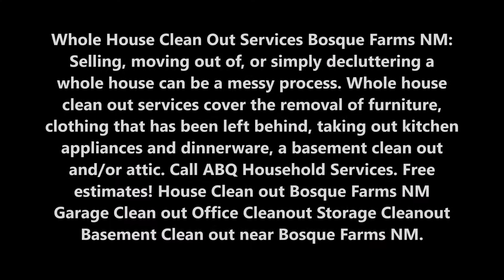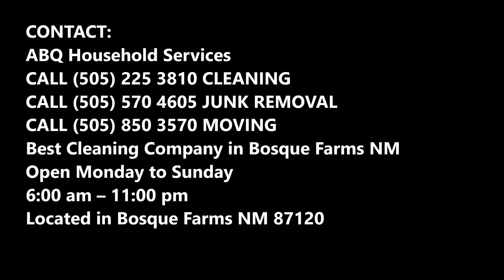House Clean Out Services near Bosque Farms NM | ABQ Household Services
Whole House Clean Out Services Bosque Farms NM: Selling, moving out of, or simply decluttering a whole house can be a messy process. Whole house clean out services cover the removal of furniture, clothing that has been left behind, taking out kitchen appliances and dinnerware, a basement clean out and/or attic. Call ABQ Household Services. Free estimates! House Clean out Bosque Farms NM Garage Clean out Office Cleanout Storage Cleanout Basement Clean out near Bosque Farms NM.

HOUSE CLEANOUT ESTATE CLEANOUT PROPERTY GARAGE CLEANOUT BOSQUE FARMS NM
Whole House Clean Out Services
Selling, moving out of, or simply decluttering a whole house can be a messy process in Bosque Farms NM. Bosque Farms NM Whole house clean out services cover the removal of furniture, clothing that has been left behind, taking out kitchen appliances and dinnerware, a basement clean out and/or attic, plus a garage if needed. These services, depending upon the state of the house, can be provided by anywhere from a pair of workers up to a team of six, seven or eight workers. Servicers break into teams and each of these groups works in unison to clean out sections of the house.

PROPERTY CLEANOUTS BOSQUE FARMS NM
Complete Property Junk Removal
ABQ Household Services will personally visit your commercial or residential property & provide a FREE Estimate.
Once a price is agreed upon, we’ll haul your junk and clean out the space then and there.
Related Services
• Property Management Bosque Farms NM
• Home Junk Removal Bosque Farms NM
• Commercial Junk Removal Bosque Farms NM
• General Services Bosque Farms NM
• Cleanout Services Bosque Farms NM
What We Haul
Don’t worry about lifting a finger! The ABQ Household Services Junk Removal Crew will take care of all the lifting, loading, cleaning and hauling. All we want our customers to do is sit back, relax and watch as the junk disappears.
• Apartment Cleanouts Bosque Farms NM
• Attic Cleanouts Bosque Farms NM
• Basement Cleaning Service Bosque Farms NM
• Construction Site Clean-Up Bosque Farms NM
• Crawl Space Cleanout Bosque Farms NM
• Foreclosure Cleanouts Bosque Farms NM
• Garage Cleaning Service Bosque Farms NM
• Office Cleanouts Bosque Farms NM
• Storage Unit Cleanouts Bosque Farms NM
Removal Process

FILTERING – We filter through all the junk you have in order to find what can be donated & recycled.
LOADING – We do all the heavy lifting & loading of your items from wherever they are.
JUNK REMOVAL – We take all the junk with no recyclable/donation potential to the landfills.
ECO-DISPOSAL – We take all items that we’ve saved & drop them off at local recycling & donations centers in the community.
JUNK REMOVAL SERVICES BOSQUE FARMS NM
• Residential Removal & Recycling Services Bosque Farms NM
• Appliance Removal & Recycling Bosque Farms NM
• Furniture Removal & Recycling Bosque Farms NM
• Hot Tub Removal & Recycling Bosque Farms NM
• Yard Debris Removal & Recycling Bosque Farms NM

CHEAP HOUSE CLEAN OUT SERVICES NEAR BOSQUE FARMS NM

Best Cleaning Company in Bosque Farms NM
Open Monday to Sunday
6:00 am – 11:00 pm

SERVICES:
• Office Cleaning Service Bosque Farms NM
• Janitorial Services Bosque Farms NM
• House Cleaning Service Bosque Farms NM
• Carpet Cleaning Service Bosque Farms NM
• Junk Removal Service Bosque Farms NM
• Home Organization Services Bosque Farms NM
• Office Cleaning Services Bosque Farms NM
• Maid Services Bosque Farms NM